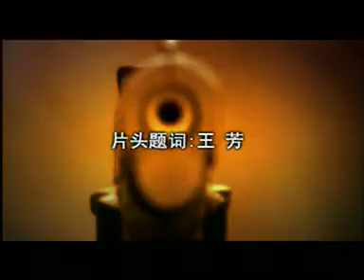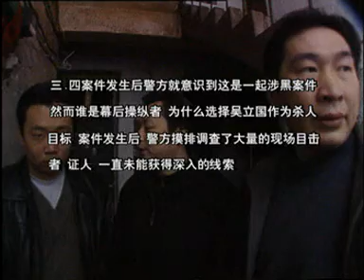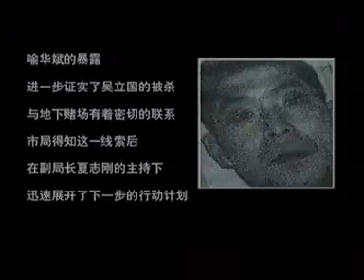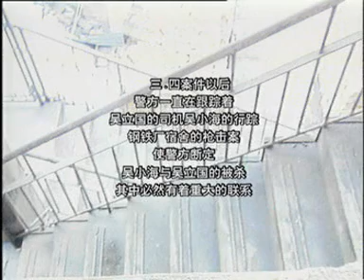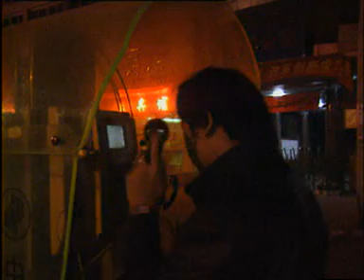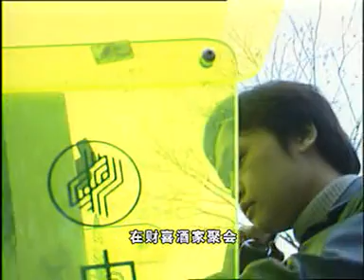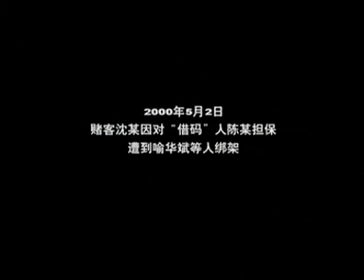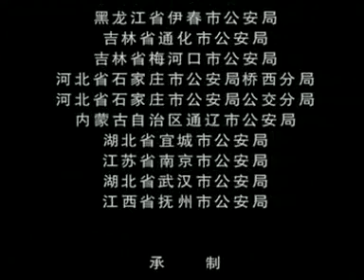(2003)【打黑风暴】（3）：江南大督捕（上）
一名叫吴立国的男子光天化日之下被四名蒙面枪手开枪打死。
警方通过调查吴立国的女友发现吴生前曾经在白沙洲地区秘密开设赌场。就在这时，吴立国生前的司机吴小海突然神秘失踪了，警方根据线索找到吴小海，但没有发现任何有价值的线索，与此同时，一名曾在白沙洲另一家赌场参与过赌博的赌徒提供了一个情况，赌场打手喻华斌在索债时无意中说吴立国枪击案是他干的。警方设计将喻华斌秘密逮捕，但喻拒不交代，案件陷入僵局。
就在这时，又一起枪击案发生，被追杀者竟是吴立国的司机吴小海。吴小海百般无奈，终于向警方投案自首，交代了他与赌场老板沈希忠密谋杀死吴立国的真相，并揭开了沈希忠赌博公司的罪恶内幕。